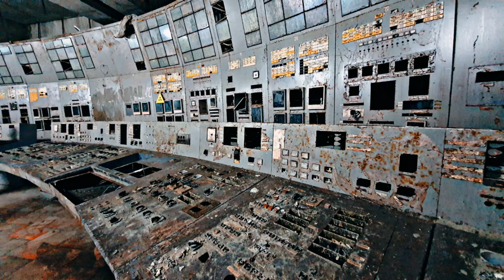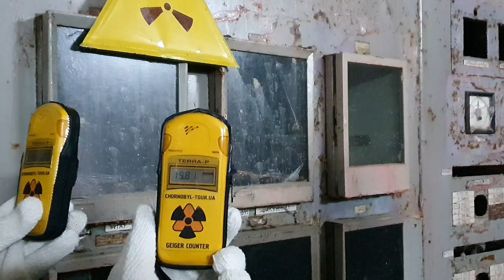Tour inside ChNPP and under New Safe Confinement - Тур всередину ЧАЕС і під НБК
Insight into the New Safe Confinement and Chornobyl Nuclear Power Plant. The CHORNOBYL TOUR team visited ChNPP and went under the Arch as part of its vocational training.

Дізнайтеся, що відбувається всередині Нового Безпечного Конфайнмента і Чорнобильської Атомної Електростанції. Команда ЧОРНОБИЛЬ ТУР відвідала ЧАЕС та побувала під Аркою в рамках професійного тренінгу. Замовляйте тури всередину ЧАЕС на сайті